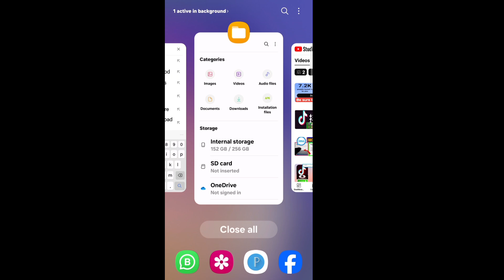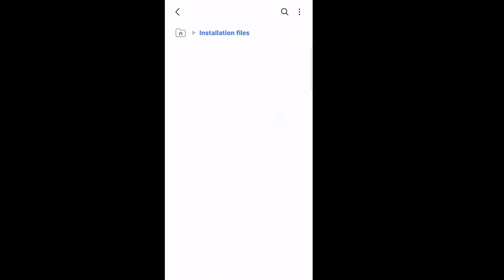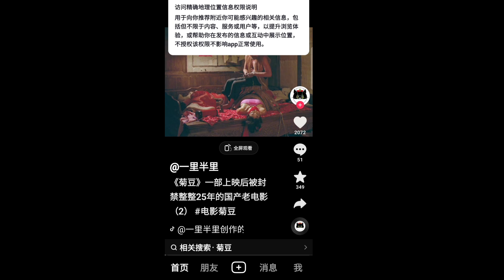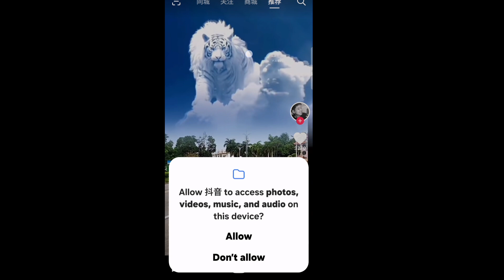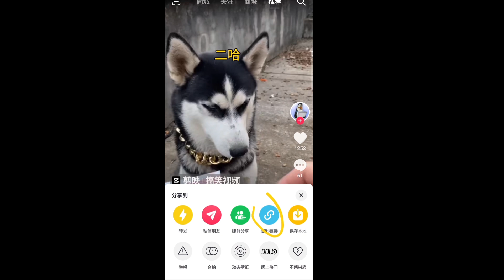How to register a douyin account? How to create a douyin account ?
how to register a douyin account?
how to create a douyin account?
how to create account on douyin
create account douyin
douyin account sign up,register douyin account
how to create douyin account
how to create account in douyin philippines
douyin
how to create account douyin
create douyin account

douyin account 2022
sign up douyin account
create douyin account 2022
douyin account without phone number
next video